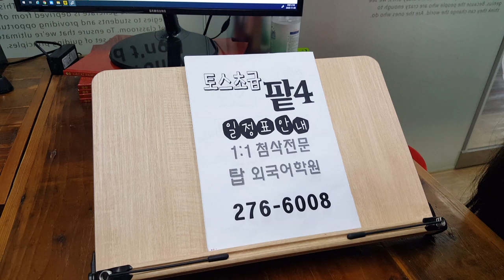일정표 묘사하기 전북대 토스초급 파트4 템플릿 전주영어회화학원 201110